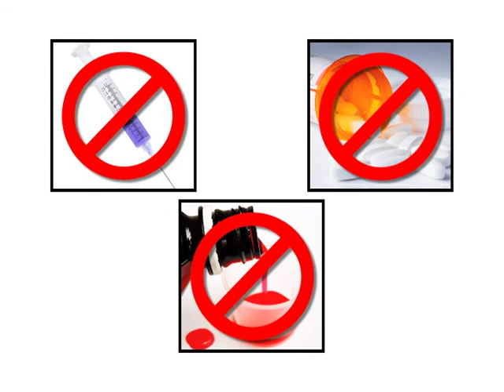MEG Foundation Haunted House Video 2012